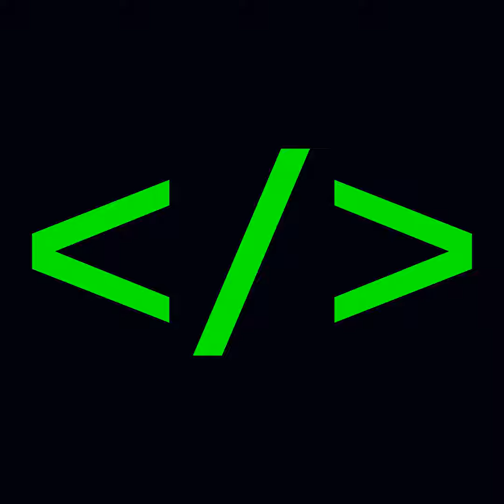No.408 未来700种编程语言是什么样子的?